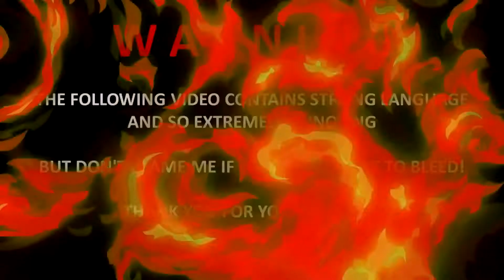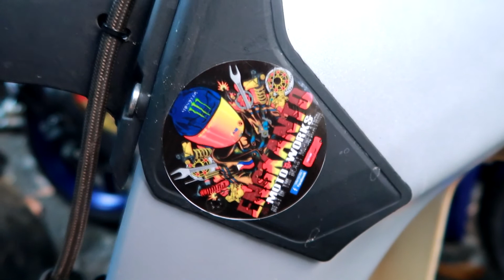HOW TO CONVERT BIGBIKE SWING ARM FIT TO YOUR MOTORCYCLE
EXPLAINED!!! STEP BY STEP
HOW TO CONVERT BIGBIKE SWING ARM
PLUG AND PLAY TO YOUR MOTORCYCLE
(same procedure to all motorcycle)
-We used R6 Swing arm

WARNING: EXTREMELY ANNOYING "MGA BAI"

Engkanto Motoworks
we sale rare / unique items accessories
we customized, modified / sale genuine customized items.

🎵 Music Track Info:
Title: Extreme Energy -  By Anwar Amr
Genre and Mood: Rock Music

• Song: Extreme Energy (Music Today 80)
• Composed & Produced by : Anwar Amr

🎵 Music Track Info:
Title: Dj Vensor - Ilusión Digital [No Copyright Techno Music
Genre and Mood: Techno